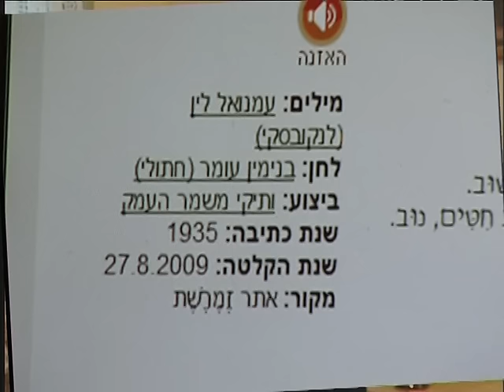זֶמֶרֶשֶׁת במשמר העמק (2009)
כתבה מקומית על פעילות זֶמֶרֶשֶׁת במשמר העמק בשנת 2009.

מרואיינים:
דינה כספי, המורה למוסיקה ולזמרה, מארגנת ההקלטות
אביתר כהן, חבר זֶמֶרֶשֶׁת

באדיבות צוות הווידיאו של הקיבוץ.